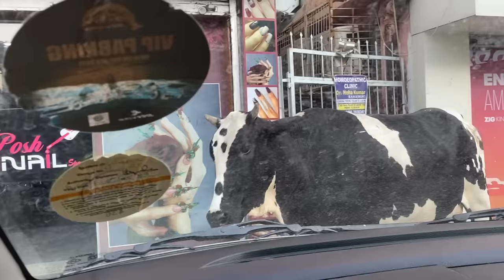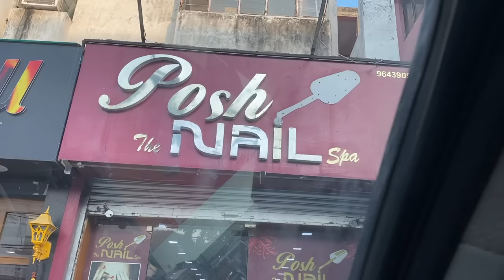Getting Nails Extensions for The First Time in Life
My nails are newly born.

Nail Salon i Visited: Main road, opp. hair master, Ashok Vihar III, Delhi, 110052

MOBILE PHONE I USED IN THIS VIDEO

My Equipment:

1- My Vlogging Camera

2- Laptop that i Use

3- My Ring Light

4- Mic that i Use

5- Best Small Tripod

6- Best Gorilla Tripiod with Grip/Clip

7- Tripod Mobile Phone Holder Grip/Clip

8- Best Long Tripod

9- Backdrop Stand

WHAT I WEAR FOR SEAMLESS EFFECT:

Suggested Bra:

Suggested Underwear:

📸 Equipments i use for making this video?Go Pro Max